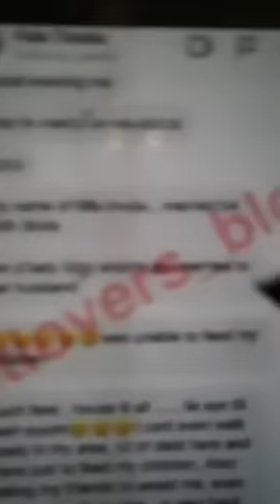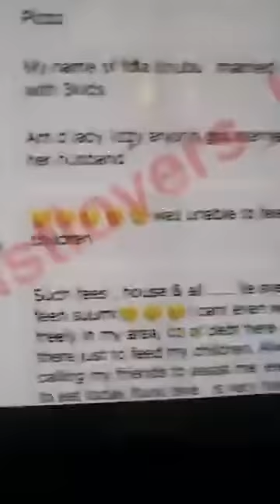Lizzy Anjorin is setting the record straight by debunking and exposing more of enu isho lies&shame